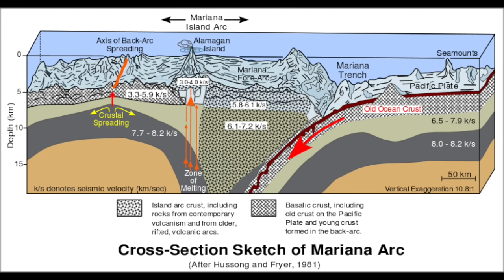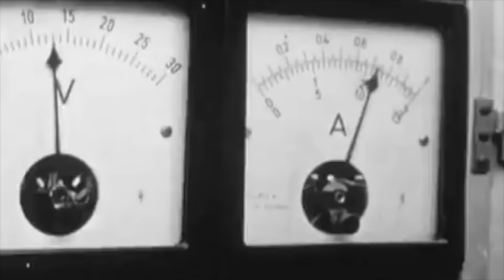Don Walsh and Jacques Piccard go to the Bottom of the Ocean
On the 23rd of January 1960, US navy lieutenant Don Walsh and Swiss engineer Jacques Piccard, were the first people to dive 7 miles or 11km to the bottom of the ocean, in the Mariana Trench. These men were true pioneers and the journey to this amazing record in 1960 was not an easy one. Let’s see how they did it...